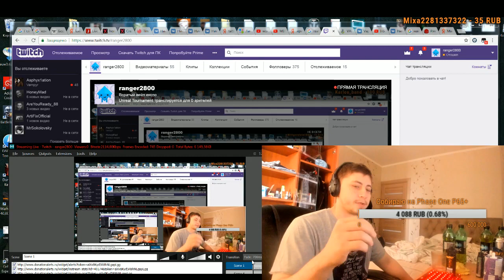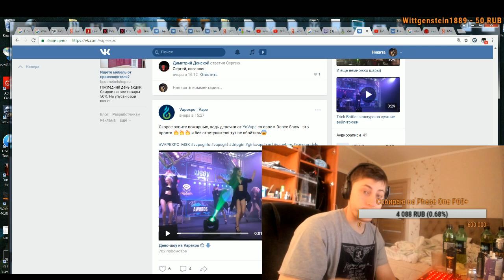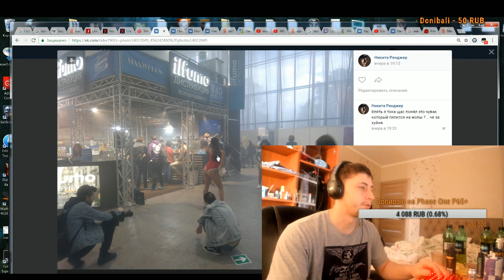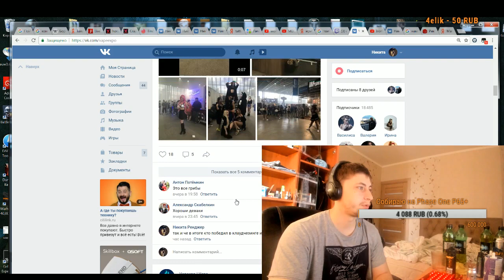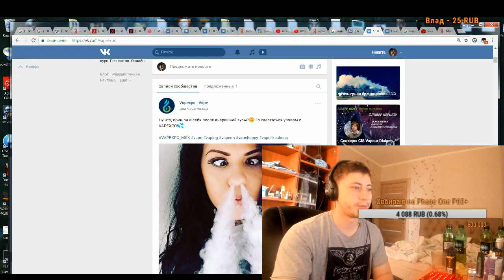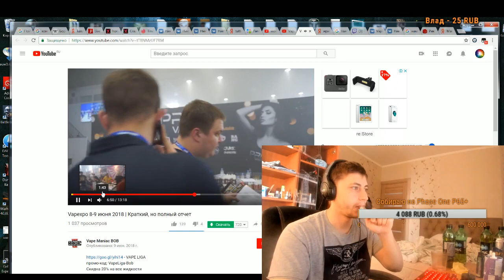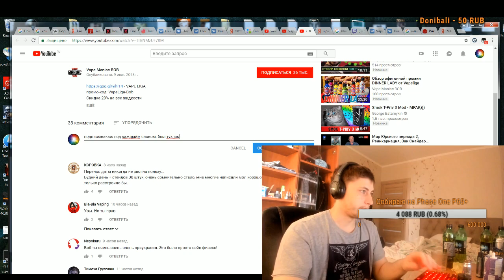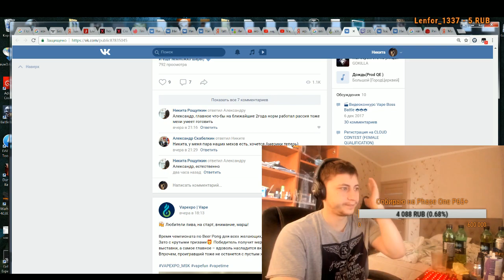Всратый vapeexpo 2018 мнение